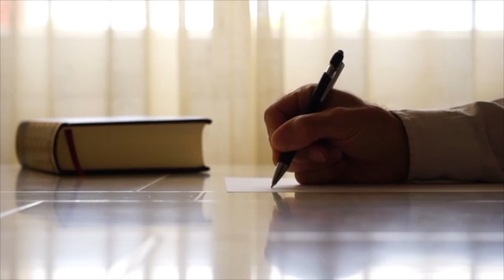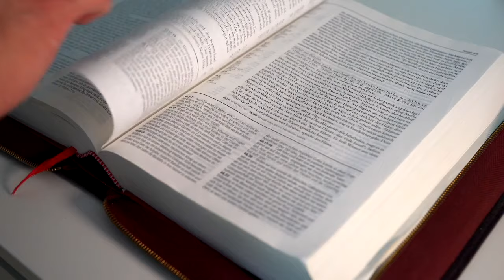LA RELIGIONE, UN’INVENZIONE CREATA DALL’UOMO, DIVENTA PAURA COLLETTIVA by Luca di Canal 104 Plus